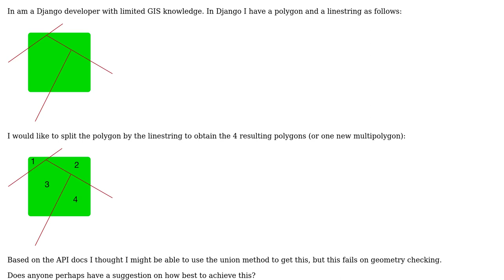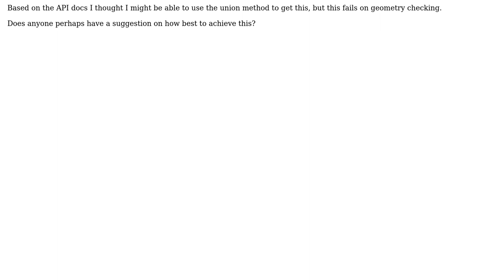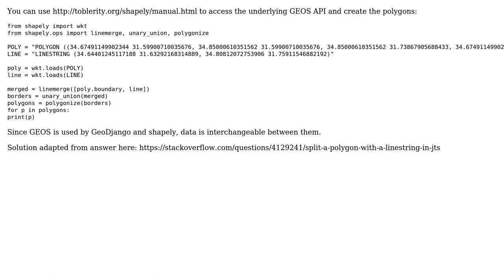GIS: Splitting Polygon by Linestring in GeoDjango?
With thanks & praise to God, and with thanks to the many people who have made this project possible! | Content (except music & images) licensed under CC BY-SA | Music | Images & others | With thanks to user Udi user PolyGeo user cchristelis and the Stack Exchange Network Trademarks are property of their respective owners. You are responsible for your own actions.